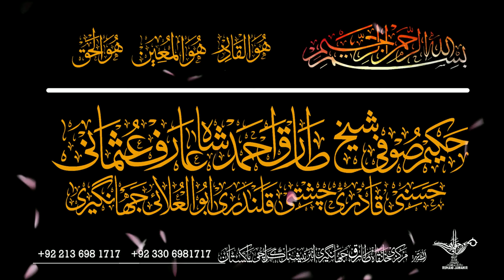Wariseen e ilme Nabuwwat Kon? || علم سینہ و سفینہ میں فرق || Full 4K HD Short clip 17.08.2020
ولی کامل شیخ المشائخ حکیم صوفی شیخ طارق احمد شاہ عارف عثمانی حسنی قادری سہروردی چشتی قلندری ابوالعلائی جہانگیری شطاری مداروی شازلی دامت برکاتہم العالیہ